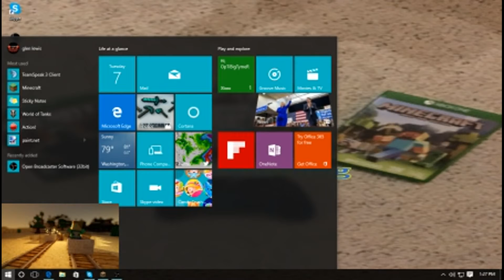minecraft skywars 003